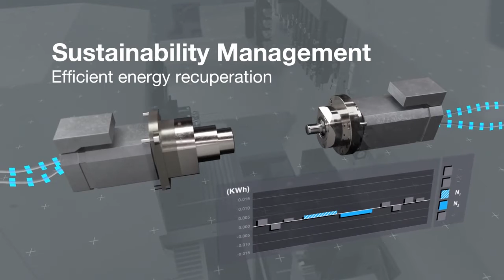Citizen-Cincom L20-3M12B5 with LFV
*This video is Property of Citizen Machinery UK.

We are a US-based dealer of Citizen-Cincom Swiss and Citizen-Miyano Multi-Axis solutions in the states of Wisconsin, Illinois, Missouri and Kansas.